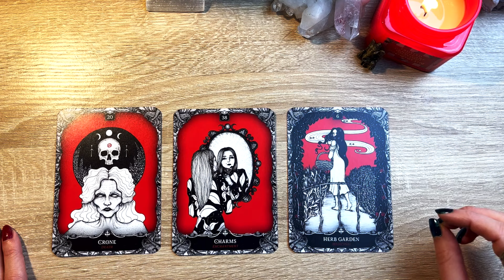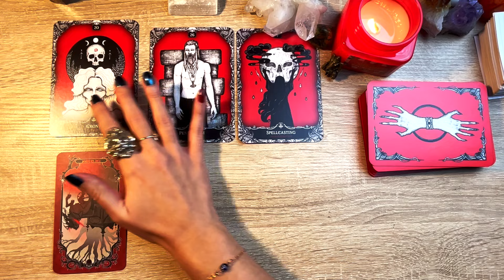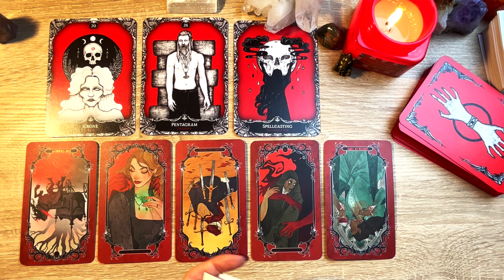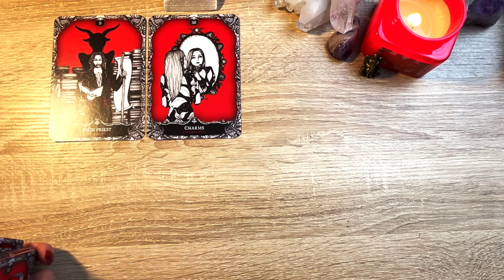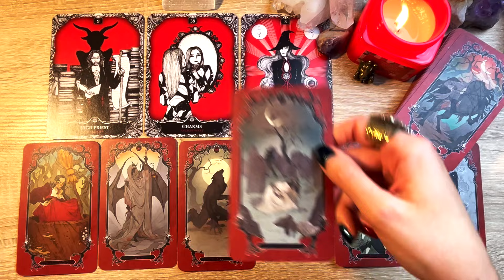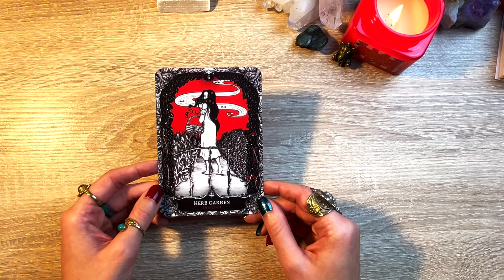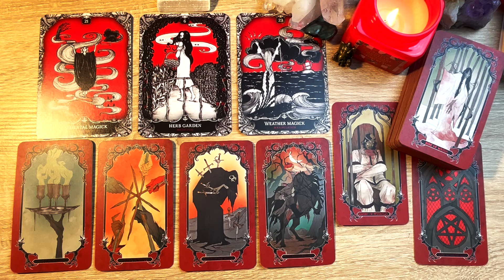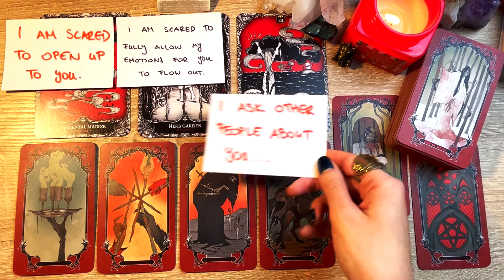🌟💖 WHAT THEY REALLY THINK ABOUT YOU & THEIR TRUE FEELINGS 🌟💖 PICK A CARD Timeless Love Tarot Reading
In today's video, we are going to be asking what are does the person on your mind REALLY THINK about you? And what are their TRUE feelings for you?

✨ *TIMESTAMPS* ✨
Group 1 (Unakite & Crone) - 00:02:06
Group 2 (Chevron Amethyst & Charms) - 00:23:43
Group 3 (Emerald & Herb Garden) - 00:48:27

V